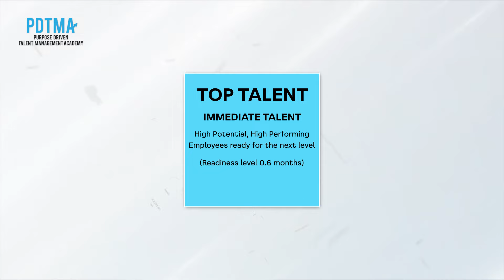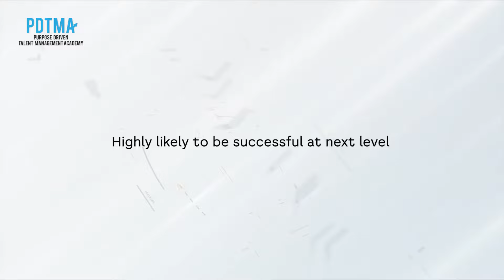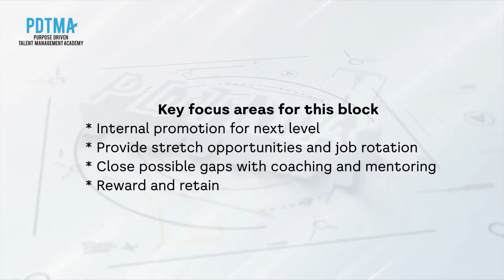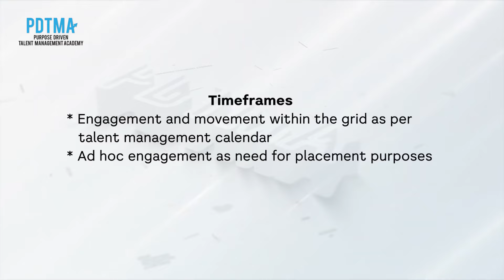How to manage top talent and Talent Management Strategy Hindi and Urdu By Ranjeet Kumar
Ranjeet Kumar Senior Manager Learning & Organisational Development and Co-Author WinningItTogether  is  explaining the How to manage top talent? | Talent Management Strategy

TManaging top talent is a critical aspect of talent management and is essential for an organization's success. Here's a comprehensive guide on how to effectively manage top talent and develop a successful talent management strategy:

1. Identify Top Talent:

Implement a rigorous assessment process to identify employees with exceptional skills, potential, and performance.
Use data-driven methods, such as performance metrics, peer evaluations, and leadership assessments, to pinpoint top talent.
2. Develop a Talent Management Strategy:

Align the talent management strategy with the organization's overall business objectives and goals.
Define the key components of the strategy, including recruitment, development, retention, and succession planning for top talent.
3. Attract and Recruit Top Talent:

Create a strong employer brand that highlights the organization's values, culture, and opportunities for growth.
Implement targeted recruitment strategies, such as networking events, employee referrals, and partnerships with educational institutions.
4. Provide Challenging Opportunities:

Assign top talent to high-impact projects and assignments that align with their skills and aspirations.
Offer stretch assignments that allow them to develop new skills and broaden their experience.
5. Individualized Development Plans:

Collaboratively create personalized development plans that outline goals, learning opportunities, and milestones.
Offer continuous learning and development opportunities, including workshops, training programs, and mentorship.
6. Ongoing Feedback and Coaching:

Provide regular feedback to help top talent understand their strengths and areas for improvement.
Offer coaching and support to enhance their performance and professional growth.
7. Recognition and Rewards:

Implement a robust recognition program to acknowledge and celebrate top talent's achievements and contributions.
Provide competitive compensation packages and performance-based rewards to retain top performers.
8. Succession Planning:

Identify potential leadership roles and create a succession plan to groom top talent for future leadership positions.
Provide them with opportunities to build leadership skills and gain exposure to higher-level responsibilities.
9. Work-Life Balance and Well-being:

Promote a healthy work-life balance to prevent burnout and ensure long-term engagement.
Offer wellness programs and initiatives that support the physical and mental well-being of top talent.
10. Networking and Exposure:

Encourage top talent to participate in industry events, conferences, and professional associations to expand their network.
Provide opportunities for them to interact with senior leaders and key stakeholders within the organization.
11. Performance Management and Evaluation:

Implement a robust performance management system that aligns individual goals with organizational objectives.
Conduct regular performance reviews and evaluations to provide insights into progress and areas for improvement.
12. Flexibility and Adaptability:

Recognize that top talent may have evolving aspirations and career paths. Be open to adjusting their development plans and roles as needed.
13. Continuous Monitoring and Adjustment:

Regularly review and assess the effectiveness of your talent management strategy.
Make necessary adjustments based on feedback, changing business needs, and the evolving landscape of talent management practices.
Effective talent management of top performers requires a strategic, holistic approach that emphasizes development, recognition, and alignment with the organization's goals. By investing in your top talent, you contribute to a culture of excellence and position your organization for long-term success.